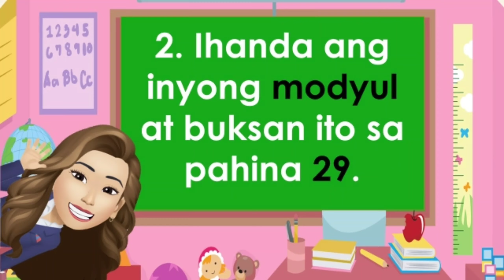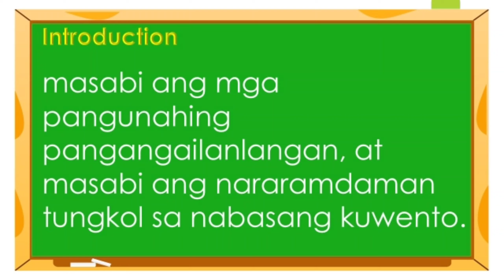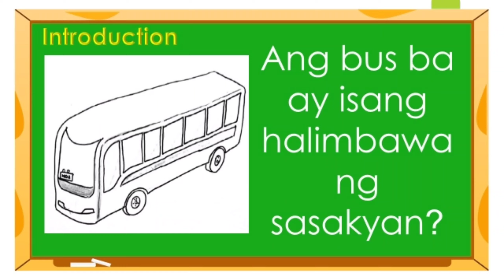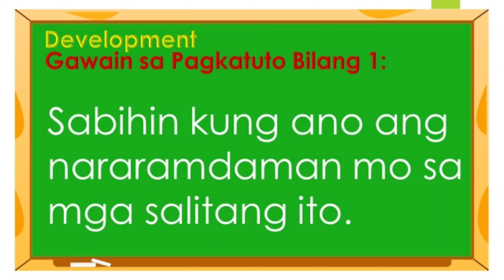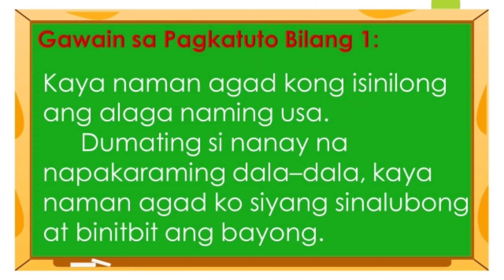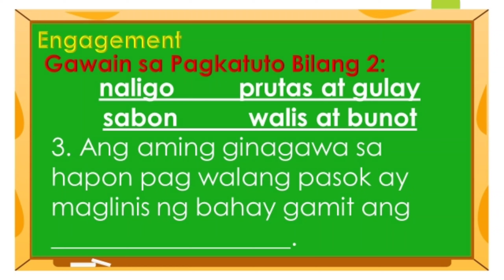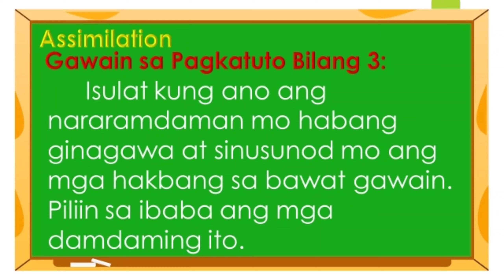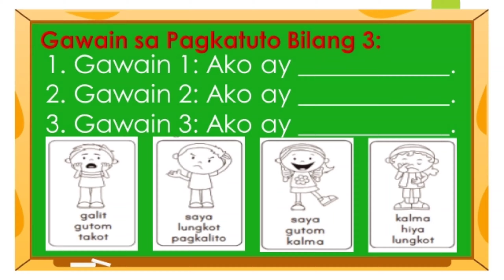MELC MOTHER TONGUE QUARTER 1 WEEK 6 MODULE BASED